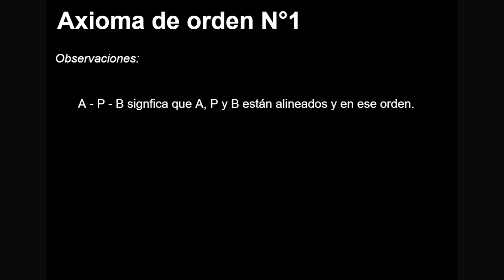Elementos de Geometría - Axioma de Orden 1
Axioma de Orden 1

Si el punto P se encuentra entre el punto A y el punto B, entonces A, B y P son puntos diferentes de una misma recta y P se encuentra así mismo entre B y A.